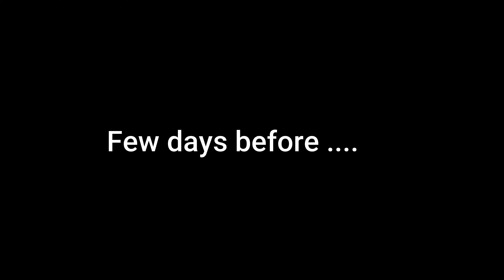We are Canadians but we celebrate the 4th of July (for the 7th time now)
The 4th of July is our little girl's birthday.